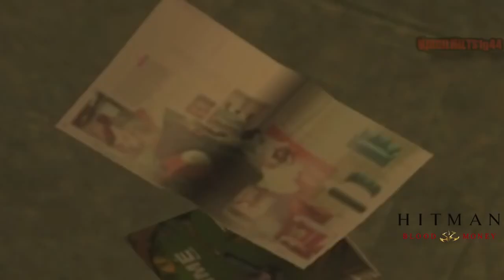Hitman Bloopers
The things I stumbled upon or did while recording all Agent 47 quotes / dialogue in Hitman: Codename 47, Silent Assassin, Contracts and Blood Money. Basically some funny moments. Have fun. :D